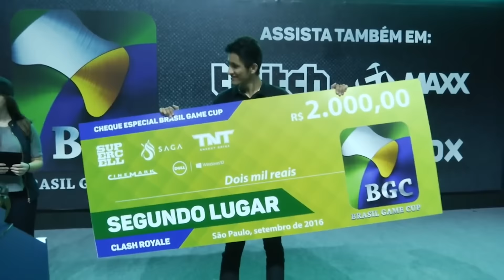BRASIL GAME CUP 2016 | VÍDEO OFICIAL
Confira os melhores momentos da Brasil Game Cup 2016!

BGC RIO
7 a 9 de Abril de 2017
Centro de Convenções SulAmérica - Rio de Janeiro

11 a 15 de Outubro de 2017
Expo Center Norte - São Paulo